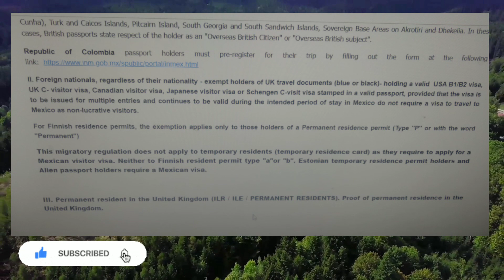USA🇺🇸 DONKEY from 🇪🇺Europe 2023 | Europe se Mexico 🇲🇽 kaise jae | Flight to El Salvador from Europe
I am not a Immigration Consultant & Solicitor and I am not providing any such service what so ever Lam sharing my opinions as part of my student & Traveler experience.
The information which I am providing on the YouTube is already available on internet
This Channel shall not be responsible for your action, this channel is just for guidance and does not guarantee anything
It is your responsibility to do facts checking and decision making